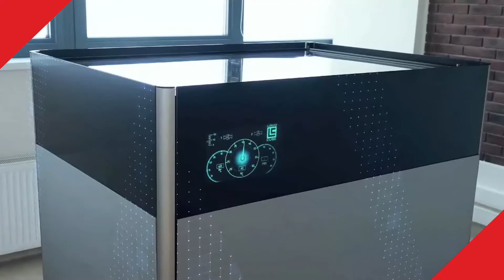Liquid Cube Innovative Cooling Solution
The new generation of the computing infrastructure integrated with the immersion liquid cooling system. Liquid Cube platform is the computing and communication complex, integrated with the direct liquid cooling system of the electronic modules and electrical components.  Designed for the wide range of solutions in various application areas.
The solution is very efficient for: any scale data centers, blockchain networks, supercomputing nodes, information security complexes, mobile and distributed computing systems.